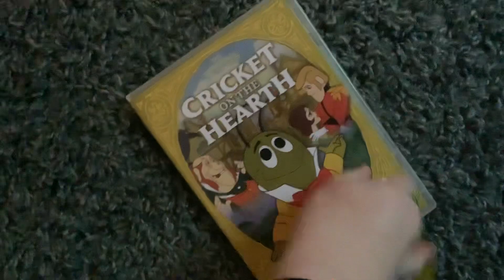Opening to Cricket On The Hearth 2006 Dvd